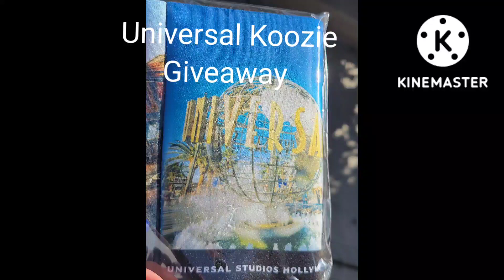Universal Studios Koozie Giveaway unboxing